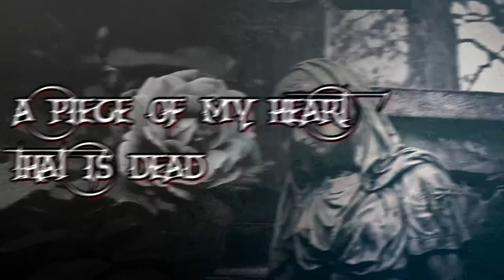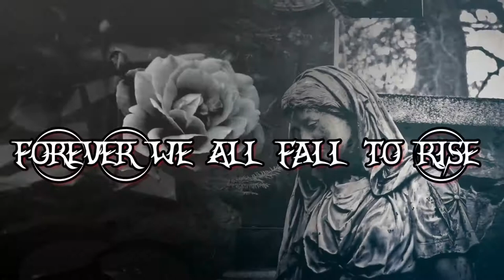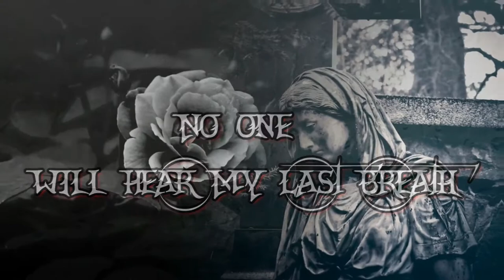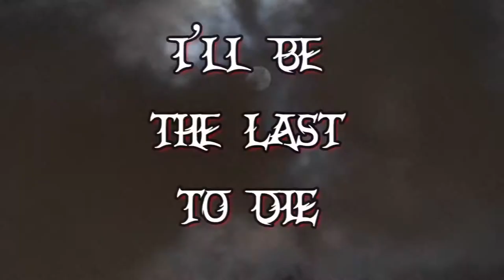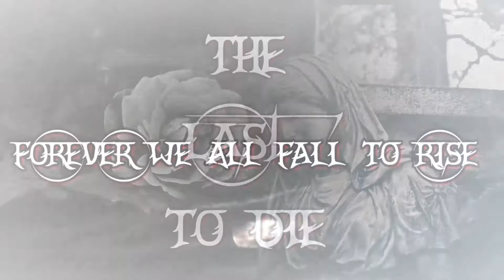My Refuge - The Last To Die (Official Lyric Video)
"The Last To Die" is a track from the album "The Anger Is Never Over" (out: 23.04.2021) via Pride & Joy Music

mixed by Christian Ice at Temple of The Noise Studio in Rome
mastered by Andrea De Bernardi at Eleven Mastering Studio in Milan (Italy).

Line Up on this track:

Mauro Paietta (Italy) - Guitars
Simone Dettore (Italy) - Guitars
Mark Vetter (Germany) - Drums
Salvatore Chimenti (Italy) - Bass
Fernando Neri (Brazil) - Vocals

Brano
The Last To Die (feat. Fernando Neri)
Artista
My Refuge
Album
The Anger Is Never Over
Concesso in licenza a YouTube da
Believe Music (per conto di Pride & Joy Music)